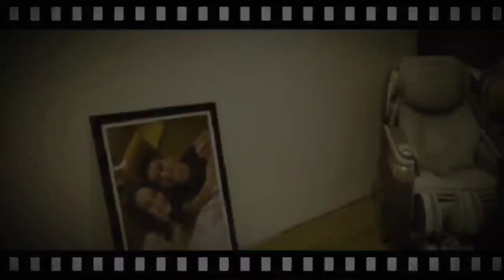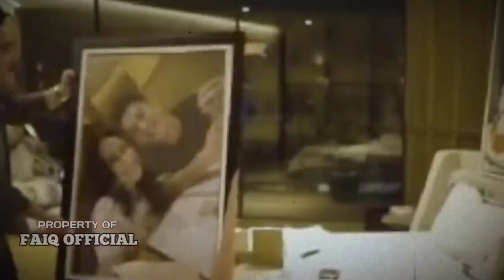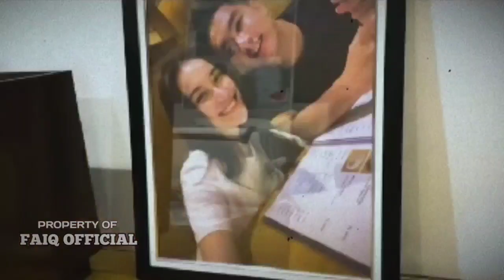Ayu Ting Ting Makin Mesra Dengan Boy William Hingga Ayu Beri Hadiah Istimewa Yang Mengejutkan.